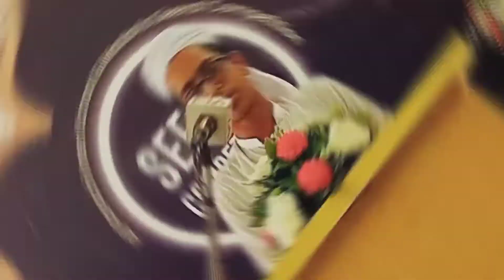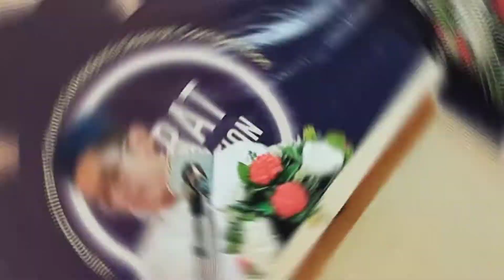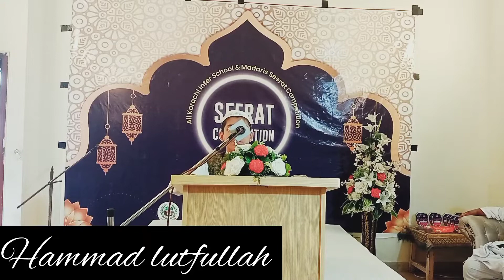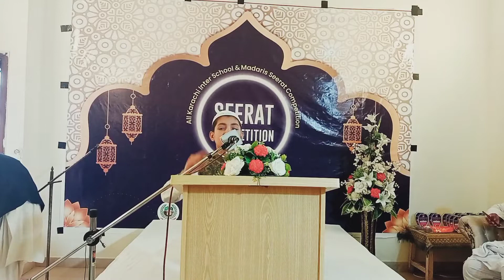AKISSC seerat Competition Season 5 || Final Round || Speech Senior Boys